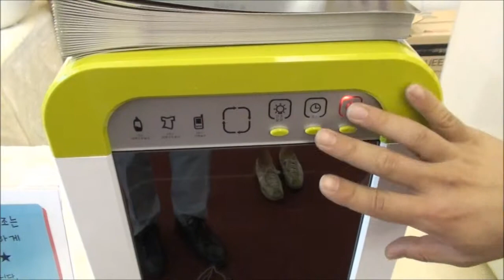[인천 베이비 & 키즈 페어] 레이퀸, 깨끗한 위생환경 위한 살균건조기 전시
레이퀸(대표 정성호, 6월 21일(목)부터 24일(일)까지 송도 컨벤시아에서 열리는 '제4회 인천 임신, 출산, 유아용품 및 유아교육전(Incheon BABY & KIDS Fair 2012, 이하 인천 베이비&키즈페어)'에 참가해 살균 건조기와 유아 전용 디자인 욕조를 선보였다.

인천 베이비&키즈페어 공식 미디어 파트너 에이빙 뉴스는 레이퀸 김영환 대리와 인터뷰를 갖었다.

한편, 출산에서 교육까지 우리 아이와 관련된 모든 것을 한자리에서 볼 수 있는 '인천 베이비&키즈페어'는 임신을 하고 출산준비를 하면서 우수하고 안전한 제품을 찾는 엄마들의 고민을 해결하기 위해 개최됐으며, 이 전시회를 통해 임신/출산용품은 물론 유아교육과 관련된 제품과 정보를 한눈에 살펴볼 수 있었다.